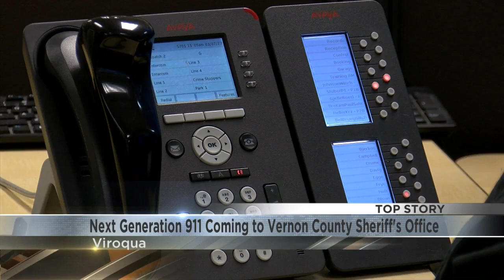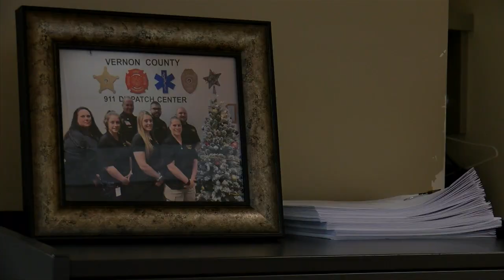Vernon County Sheriff's set to bring in new dispatch technology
After applying for a grant in August, the Vernon County Sheriff's Department received $237,772.59 from the State of Wisconsin to move the department forward to implementing Next Generation 911 (NG911).